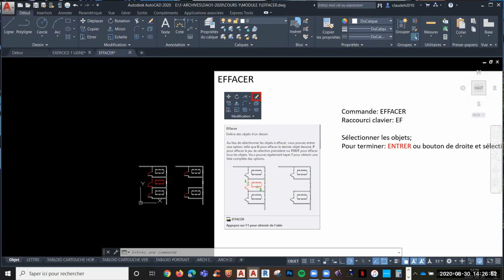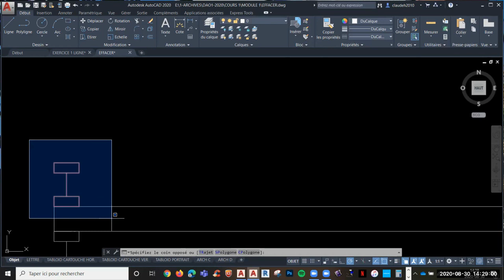DAO1 2020 MODULE 1 EFFACER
Commande effacer